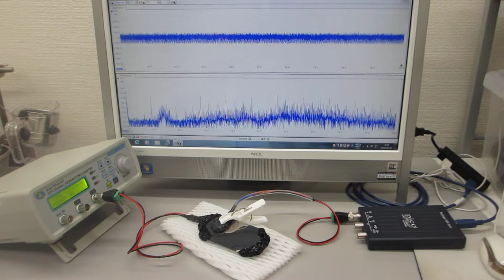超音波伝搬特性テスト（超音波プローブの製造技術 ultrasonic-labo）